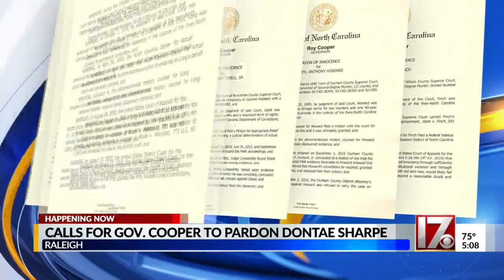Supporters push for Gov. Cooper to pardon Dontae Sharp